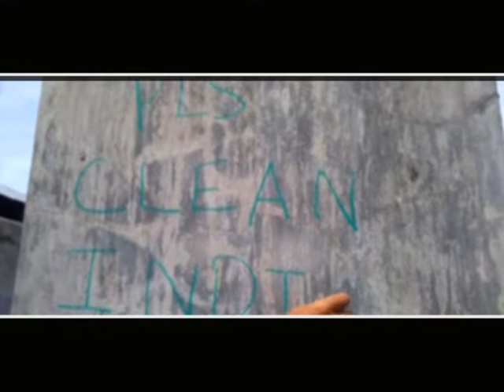All India Swaccha Bharat Abhiyan Video Competition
This Video Rengked 11th Position in all India Swaccha Bharat  Abhiyan Video  Competition .